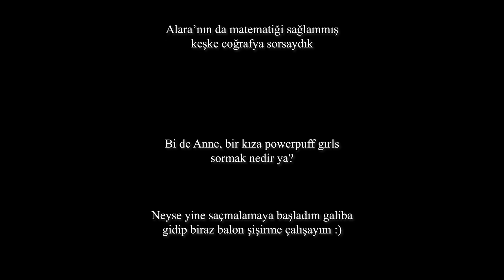TOZKOPARAN ISKENDER ALARA KARDAK VS DENIZ ERAYVAZ (1+1 MÜQ SHOW - 2. Bölüm)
İkinci bölüm konuğumuz Alara KARDAK uzun zaman sonra fena eğlendik 🤪alarakardak